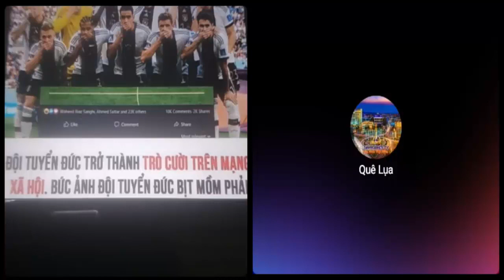Nguyễn Văn Đài đã làm tròn trách nhiệm công dân Đức chưa mà cứ đi chọc phá Việt Nam?